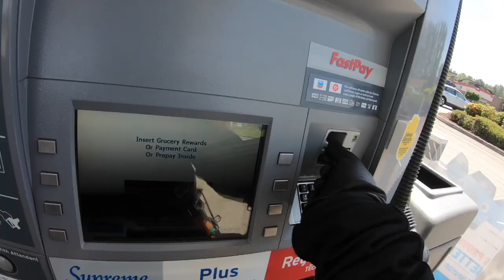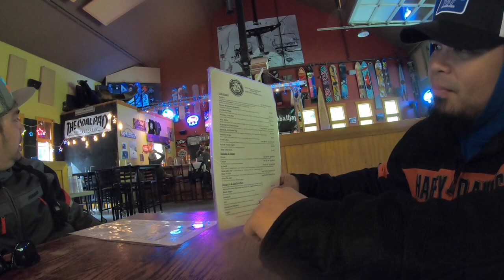HD STREETBOB 2019 | Summer Time in Mt. Baker | Dude Ang Ganda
NApaka Ganda May Snow Pa Sa Bundok "Watch Till
The End"

RookieMotovlogger Sa ibayong Dagat

Mt. Baker Ski Area is a ski resort in the northwest United States, located in Whatcom County, Washington, at the end of State Route 542. The base elevation is at 3,500 feet (1,067 m), while the peak of the resort is at 5,089 feet (1,551 m). It is about 10 miles (16 km) south of the 49th parallel, the international border with Canada.

The ski area is home to the world's greatest recorded snowfall in one season, 1,140 inches (95.0 ft; 29.0 m), recorded during the 1998–99 season. Mt. Baker also enjoys the unofficially highest average annual snowfall of any resort in the world, with 641 inches (53.4 ft; 16.3 m)

The ski area is known for numerous challenging in-bounds routes and for the many backcountry opportunities that surround it. The backcountry is accessible from several chairlifts, and access is permitted from the resort following the Mt. Baker Ski Area backcountry policy.

Very First STARBUCKS Coffee Shop in The World | Kenzurcmotovlogs 🇵🇭

Motovlog. A motovlog is a type of video log recorded by a person while riding a motorcycle or any motorized vehicle. The word is a neologism and portmanteau derived from "motorcycle", "video" and "log". A rider who creates video blogs known as a motorcycle blogger, and the action of making motovlogs is called motovlogging.